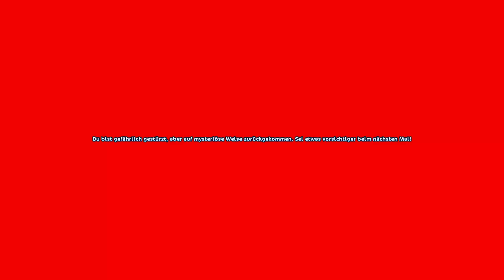Tierische Freunde ♥ Star Stable Online »98« ♥ [Let's Play][Deutsch]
Im Gameplay von "SSO" geht es wieder um ganz viele tierische Freunde!
▼Infos, Gameplays & Links▼

♥ Ich spiele auf Server 4 - Strawberry Kingdom
♥ Name: Aida Strawberrycake
♥ Club: Laughing Dreamers [Club Voll]
♥ FreundesListe: Voll

Spiel: Star Stable Online
Server: Strawberry Kingdom
Genre: Pferde MMO

Beginne dein StarStable-Abenteuer, indem du dir dein eigenes Pferd aussuchst! Sobald du eine erfahrene Reiterin geworden bist, werden neue Pferderassen verfügbar. Welches Pferd passt am besten zu dir? Du kannst so viele haben wie du willst!

Jorvik ist voll von Abenteuern und Geheimnissen. Triff faszinierende Persönlichkeiten und nimm an einer spannenden Geschichte teil!

StarStable ist ein Onlinespiel. Du kannst also zusammen mit deinen Freunden spielen! Trefft euch online und reitet zusammen aus! Bei StarStable kannst du Reitclubs beitreten, an Wettbewerben teilnehmen oder einfach mit deinen Freunden in ein gemütliches Café gehen.

StarStable ist voll von talentierten Reitern und du kannst dein Können in vielen verschiedenen Wettbewerben beweisen! Konkurriere alleine um die beste Zeit einer Strecke oder nimm an den großen Championaten teil. Möge der beste Reiter gewinnen!